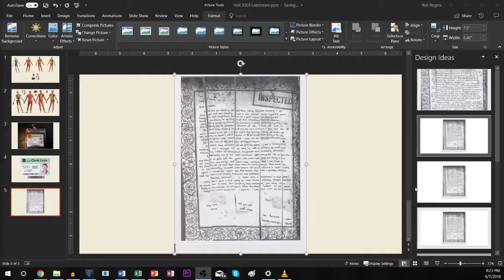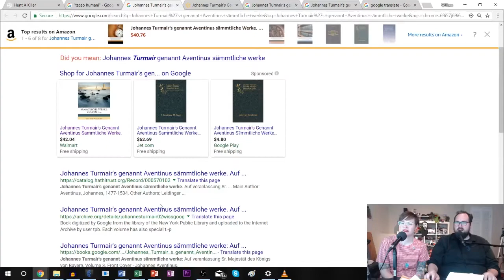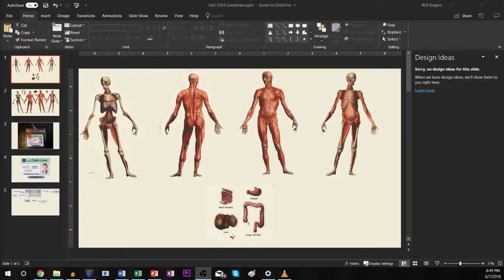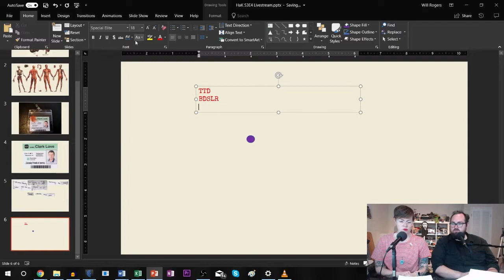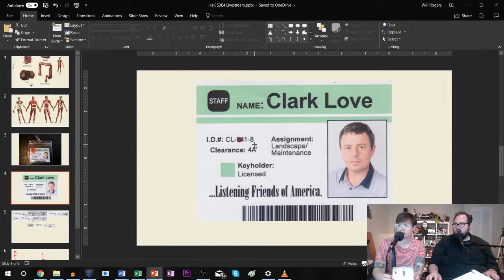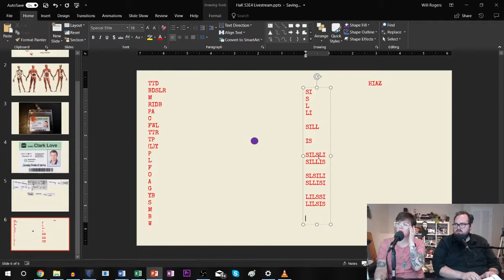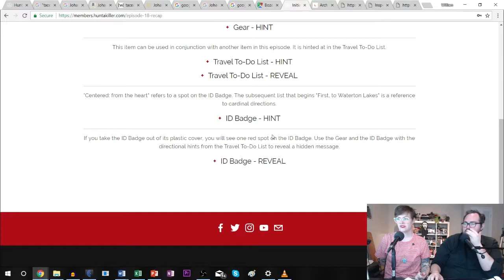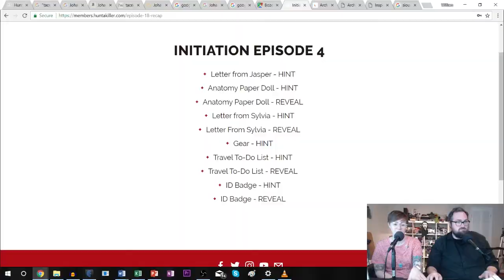Solving Hunt a Killer: Initiation - Episode 4 (S3E4)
The (body) pieces are falling into place...

So happy to be back

Every month we do a live theory video on my Facebook LIKE the page to join the next live conversation!

Sign up for a Hunt a Killer box of your own!

Hunt a Killer provided this box free of charge. Will Rogers is an employee of the company that produces this series.